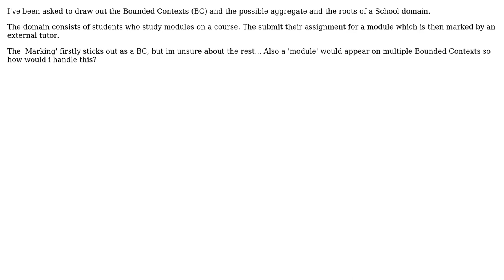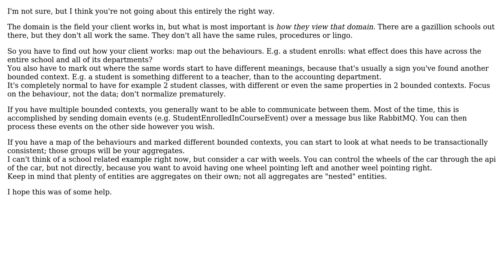Software Engineering: DDD with a 'School' domain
With thanks & praise to God, and with thanks to the many people who have made this project possible! | Content (except music & images) licensed under CC BY-SA | Music | Images & others | With thanks to user Stefan Billiet user Matt and the Stack Exchange Network Trademarks are property of their respective owners. You are responsible for your own actions.